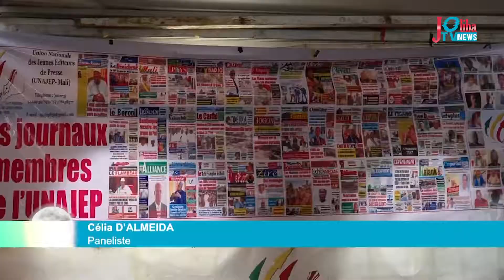Mali : Panel sur la déontologie et le rôle des journalistes dans le processus de la transition